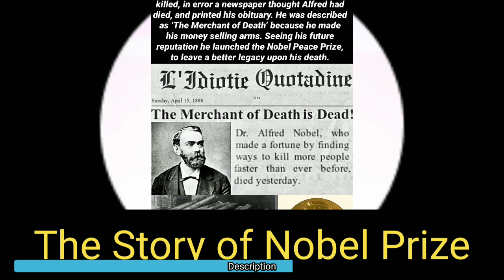Story Of Alfred Nobel's Own Obituary || How Nobel Prize was Instituted || Motivational Talk| Speech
The Story of Alfred Nobel's Own Obituary that led to the institution of Nobel Prize.

Have we ever thought, How will you be remembered once you are gone? The question is of existential importance.

The aim of life is to make life meaningful. But again, meaningful is a subjective term. What is meaningful to one, may not be meaningful to someone else. Having said that, it would be safe to say, that the meaning of life is to find meaning in the service of others.

This very question led Alfred Nobel to institute the Nobel prize. Today, we remember him more for the prize than actually the Dynamite and arms that he manufactured.

What accordingly to you, adds value to life. Or what is a meaningful life? Share your opinion.

Excerpt from my TedTalk.

[Motivational speaker, Major Abhinandan Singh, TedX]